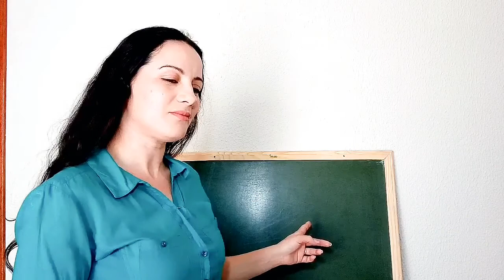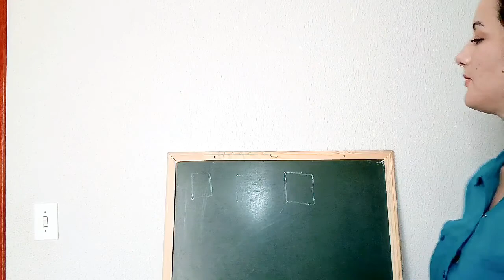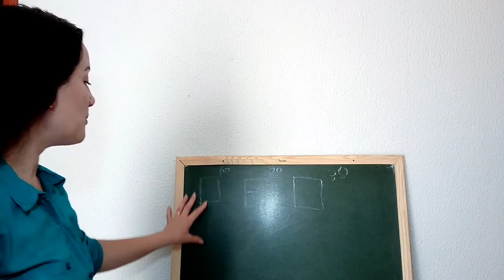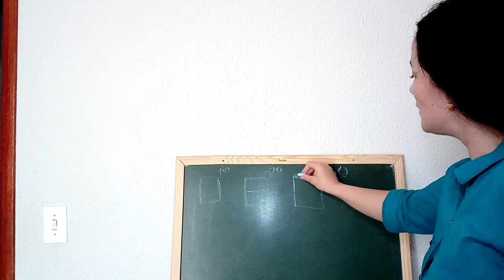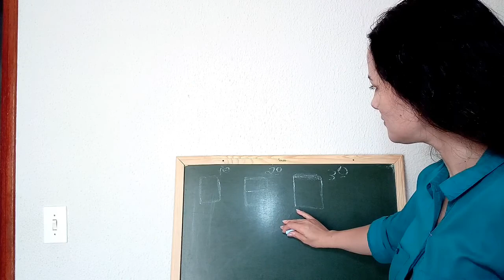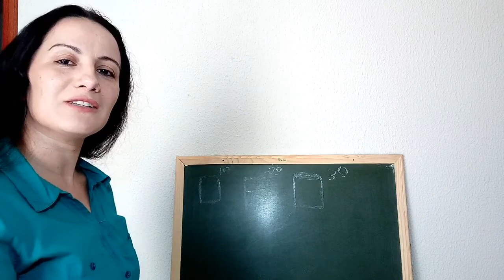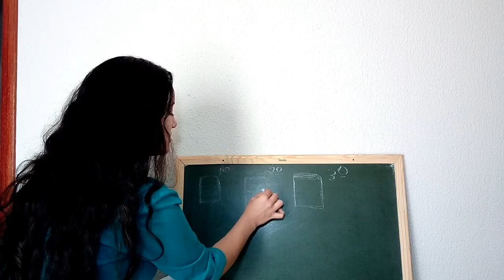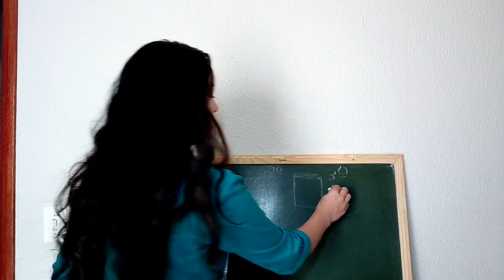Como ser CHEIO do Espirito exemplo do copo !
( Efésios 5:18)
1° Exemplo: Copo vazio, tem espaço para algo entrar!
2° Exemplo: 1/2 (Meio) ainda tem espaço
3° Exemplo: CHEIO até transbordar, não tem mais espaço para nada entrar!
Assim é a nossa vida,a palavra de Deus diz que somos o templo (casa) do Espírito,temos que estar CHEIO da sua presença! (1 Coríntios 6:19)

Se está Mensagem falou com você...
Deixe seu comentário falando o que estás Mensagens tem feito em sua vida!
Compartilhe para divulgação das Mensagens da palavra de Deus para alcançar outras vidas que estão sofrendo!
Deus te abençoe poderosamente !
Segue o link abaixo do nosso Canal onde compartilhamos Mensagens que Edificam e Louvores a Deus ,se inscrevam, curtam, comentem, compartilhe!
Já agradecemos pelo apoio!